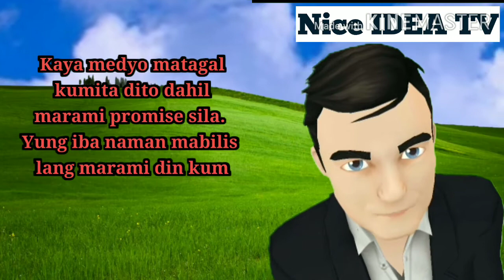BAGONG AVATAR KO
Ang Video na ito ay ginawa para lang Sa update Nung mga basic experiences ko Sa pag VA vlog kala ko madali long di Pala dahil maraming oras ang kailangan mo gugulin para makuha mo requirement ni YouTube stress at pagod kpg pilitin mo mamonitized ka Sa pamamagitan self watch pero Kung maganda PC/laptop at my stable internet connection lamang kana dito pero Kung data long lugi ka. Kya para skin isa na lamang libangan ito diko Ina inspect na kumita pay pera dito bahala si yt Sa skin.

Linkdin profile link